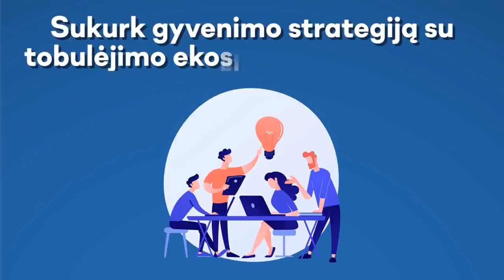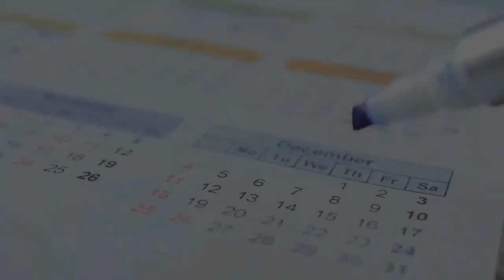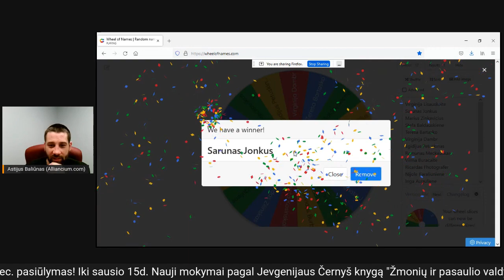Santykis su savimi. Kai žinai kas esi, tai padeda būti laimingu ir pasiekti savo tikslų.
Jau nuo vasario 1d.
 Nauji mokymai su saviugdos treneriu Jevgenijumi Černyš - praktiniai metodai, kaip ugdyti save ir keisti pasaulį. Spec kaina iki sausio 21d. 99€.

📗 mokymuose pagal knygą „Žmonių ir pasaulio valdymo schemos“ Jevgenijus Černyš pristatis jo paties išbandytus dėsnius, schemas, testus ir metodikas, kurios padės sukurti pilnavertį santykį su savimi ir aplinkiniu pasauliu.

✅ Apie ką bus mokymai?
Evoliucijos dėsnis / Pinigų kaip energijos blokavimas / Aplinkinių valdymo schema / Žmonių archetipai / Laisvės piramidė / Ligos ir jų priežastys / Negatyvi energija / Moteriška ir vyriška energija / Sąmoningumo piramidė / Komunikacijos piramidė / Manipuliacijos būdai

✅ 9 pamokos, 18 val. “gyvų” mokymu!
Kaina 199€.
 Iki sausio 21d. tik 99€.  Pasinauduokite geriausiu pasiulymu.

Patiko? Pasidalink!